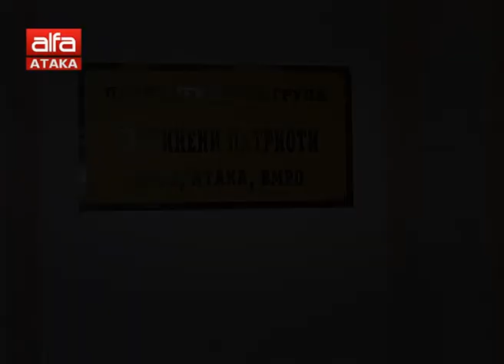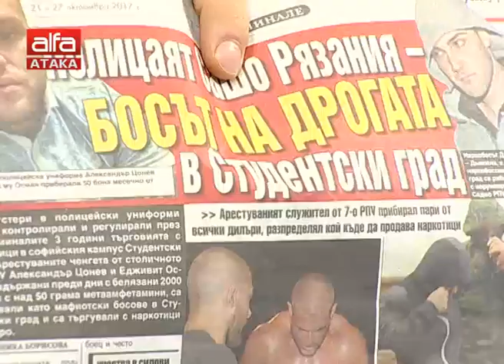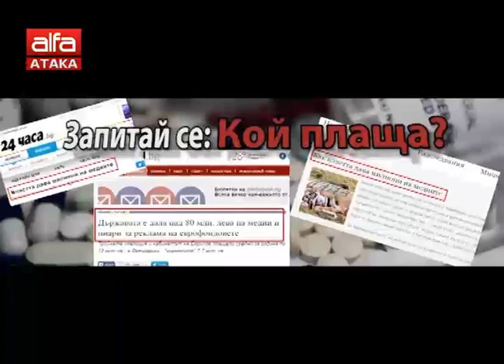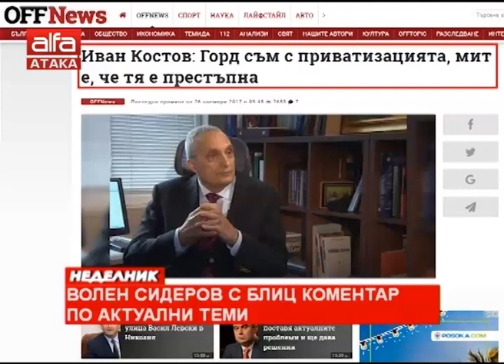"Неделник" - 26.11.2017 г.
Седмично коментарно предаване